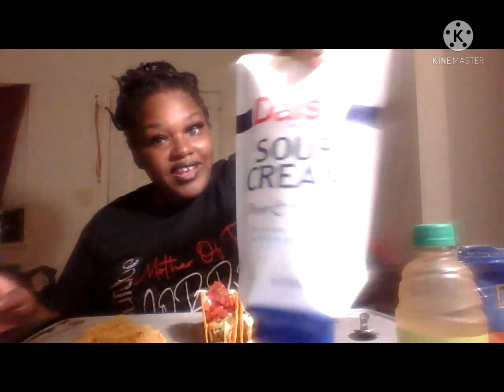Taco Tuesday!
Hey you guys, Thanks so much for stopping by and watching. Tacos Crunch roadto#1500